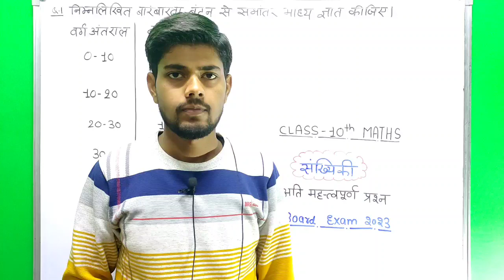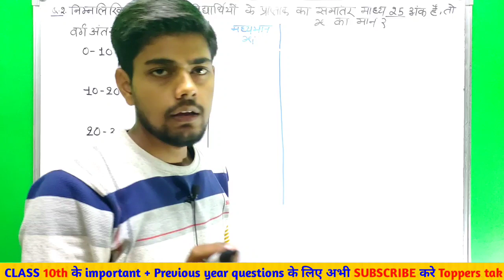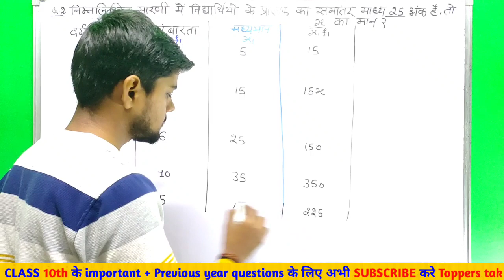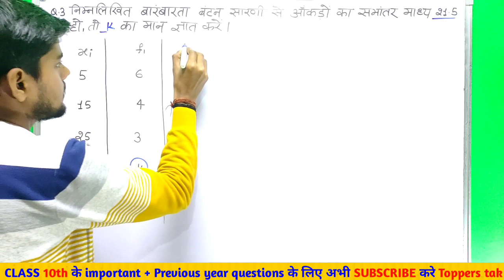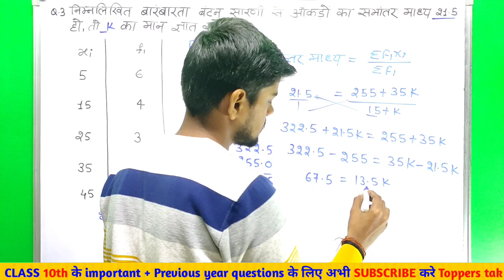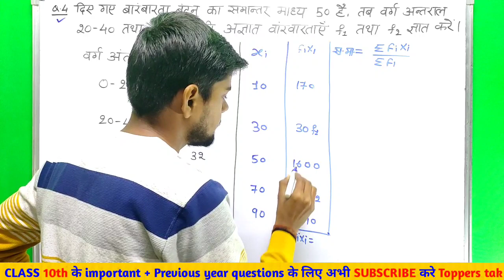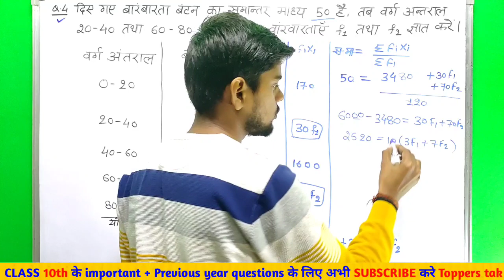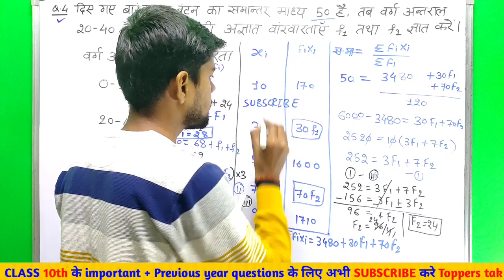कक्षा 10 सांख्यिकी महत्वपूर्ण प्रश्न 2023,10th maths chapter 14 important questions,statistics 10th